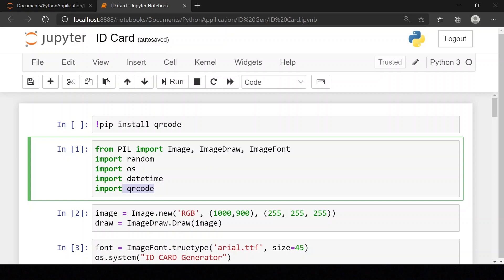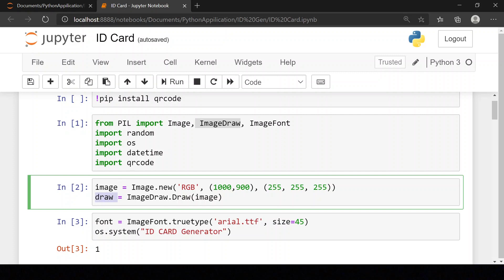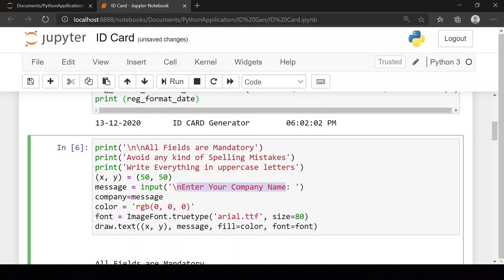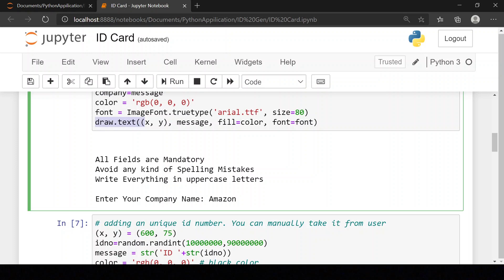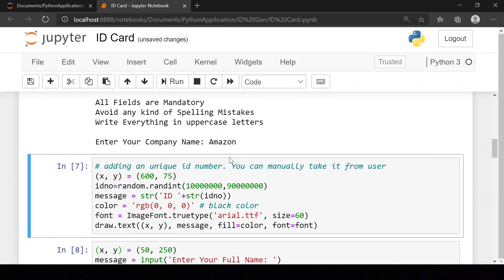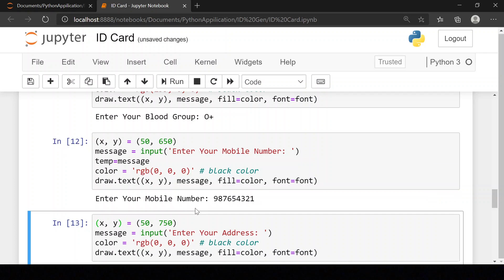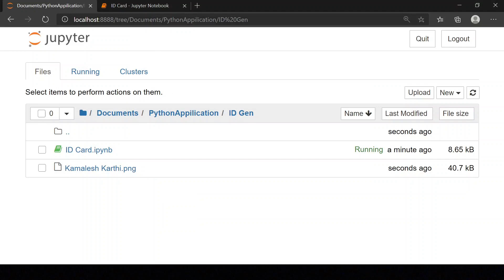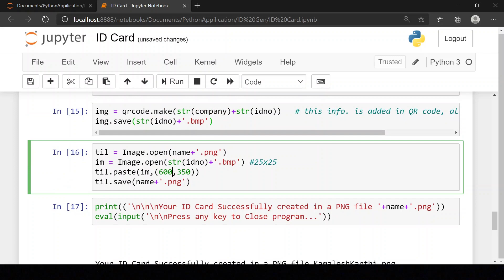Job ID Card Generator using Python Tamil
Welcome to AI Tamil !!

About This Video :
In this video we are going to see about how to build our own ID card by using Python .
I'm Using Here Different type of Python packages like PIL, Random, OS, QRCode Generator
to build this Id card in Tamil Language.